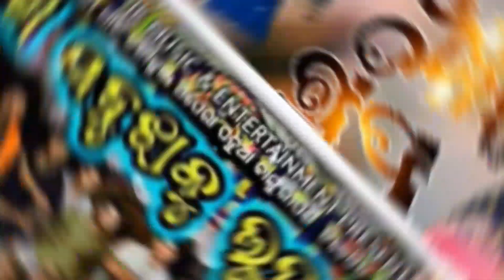ଚାଲଯିବା ଅପେରା ଦେଖି ଶଶୁର ଘର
Lots of ❤️❤️❤️

Thank you so munch for watching
God bless you all
VLOG TYPE
odia Vlog
Village Vlog
Food Vlog
Traveling Vlog
Food Eating Vlog
Daily Life Vlog
Kumar Lipun

MUSIC CREDIT
NCS Music